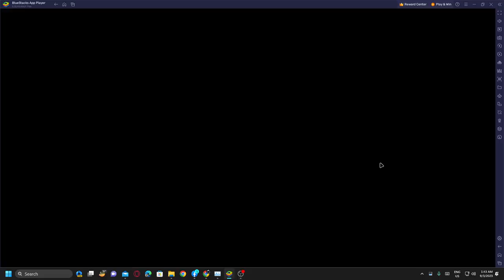New DMC RING Event | DEVIL MAY CRY 5 X Free Fire